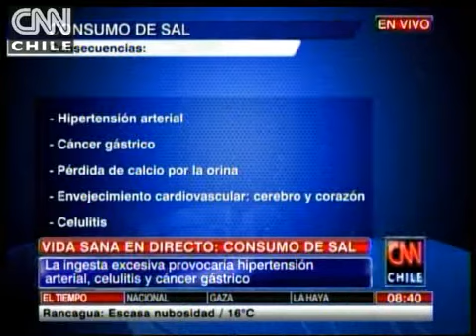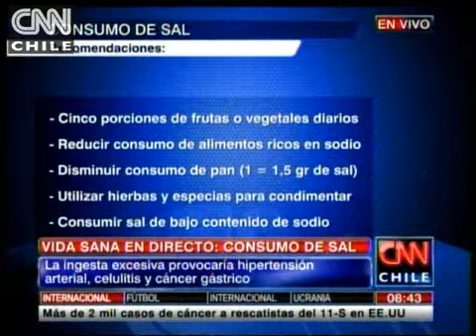Vida en Directo: Consumo de sal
Comentario junto a la nutricionista Katherine Larraguibel.